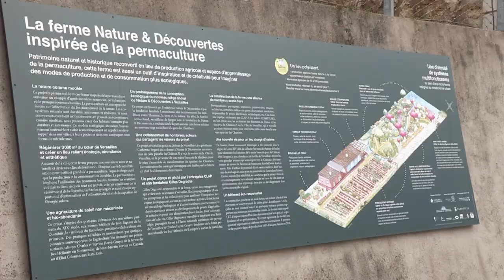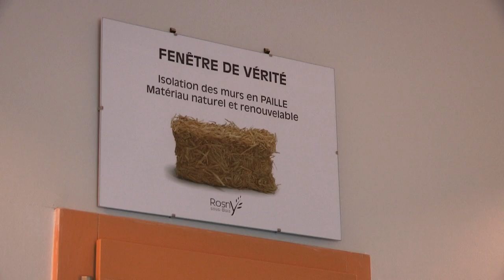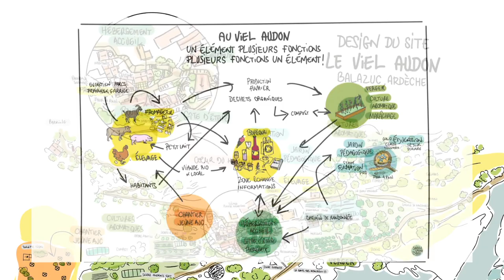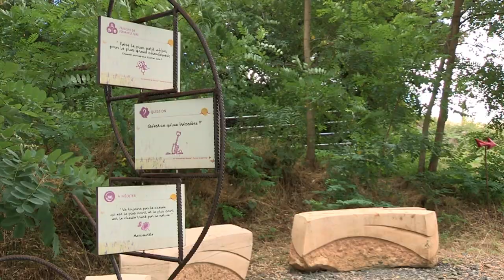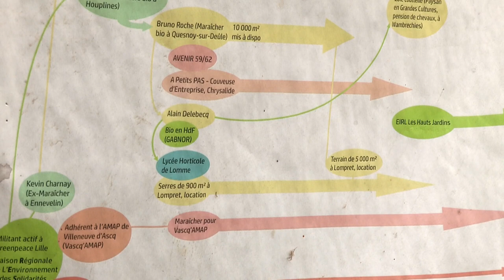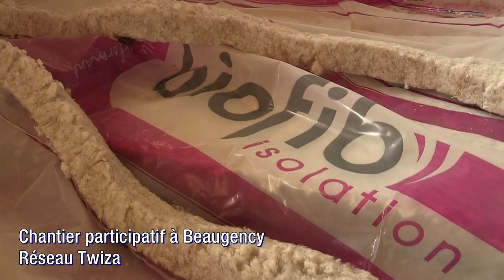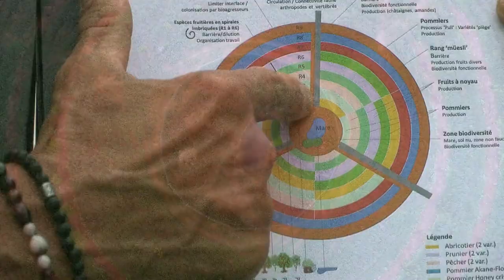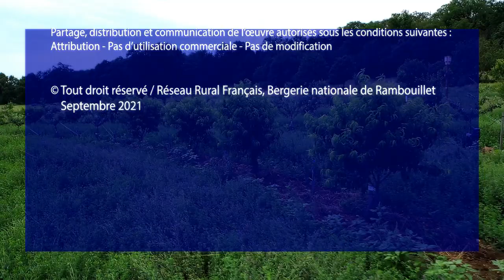Regards sur les microfermes d'inspiration permacole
Paroles de praticiens, paroles de chercheurs.

00:00 Introduction
06:55 Conception et définition
15:05 Design reconception
25:11 Agronomie
31:22 Vitalité économique
44:17 Innovation et créativité
53:51 Le champ des possibles

Ce film a été cofinancé par le Réseau Rural Français et la Bergerie nationale de Rambouillet (département Agricultures et Transitions). Il a été réalisé à des fins pédagogiques et réflexives dans le cadre de la transition agroécologique et de l’appui à l'enseignement technique agricole du ministère de l’Agriculture et de l’Alimentation.

Equipe de production et de réalisation Bergerie nationale de Rambouillet :
. Conception et réalisation : Lamia Latiri-Otthoffer, département Agricultures et Transitions
. Tournage, image drone, montage et supervision musicale : Lionel Goupil, service multimédia
. Voix off : Marie-Hélène Lacouture, Pôle formation et Lionel Goupil, service multimédia

Musiques sous licence CC-BY-3.0 :
. Josh Woodward - Snooter, Darien Gap, Learn to Fly et Untitled (version instrumentale)
. Quincas Moreira - Central Park
. Unicorn Heads- The Shining in Dubai
. Jesse Gallagher - Divine Life Society
. Audionautix - Rhastafarian

© Tout droit réservé / Réseau Rural Français, Bergerie nationale de Rambouillet / Septembre 2021.